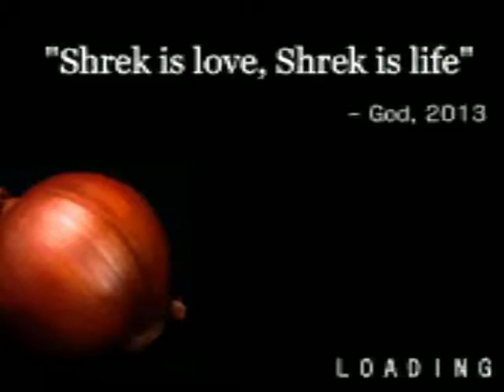Swamp Simulator- WHERE ARE ALL THE ONIONS AT?!?!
Swam Simulator- WHERE ARE ALL THE ONIONS AT?!?!